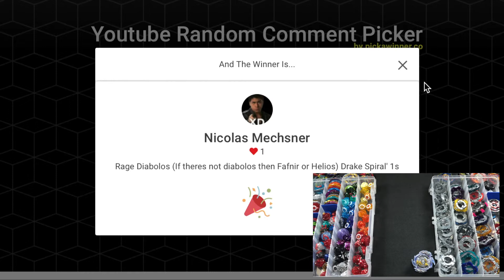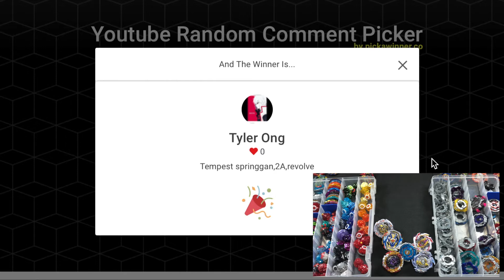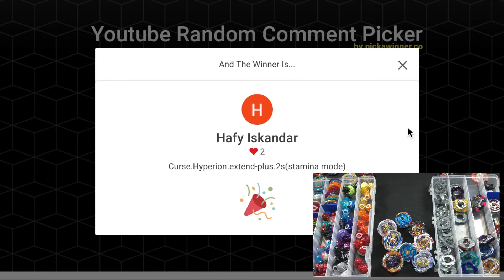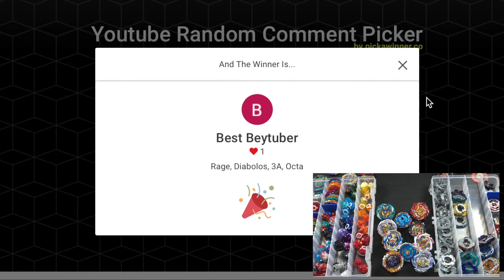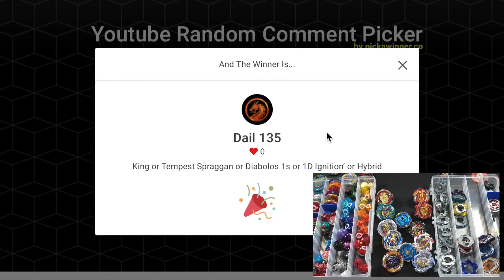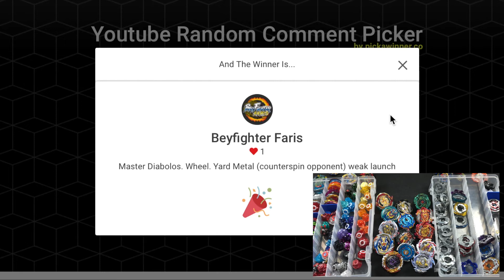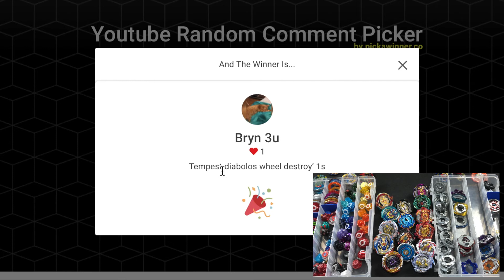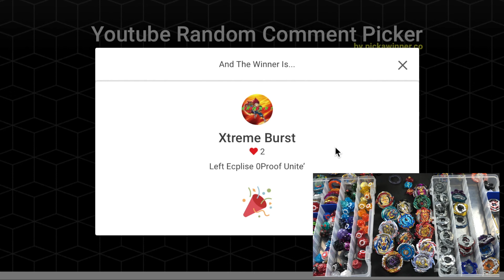PICKING COMBOS FOR CBT 30! Beyblade Burst CBT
Today we will be picking the 16 Combos needed for CBT 30!